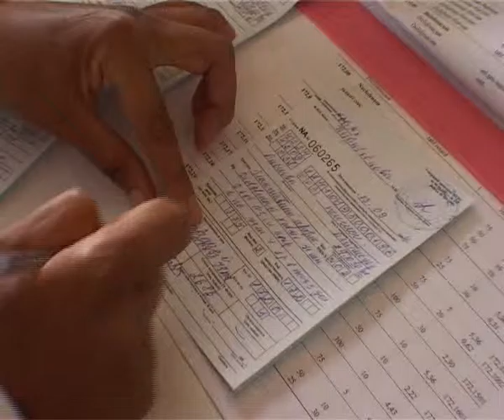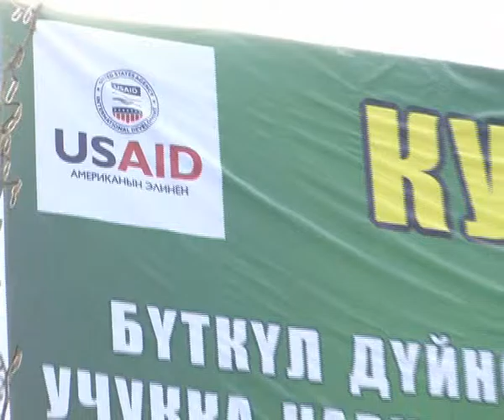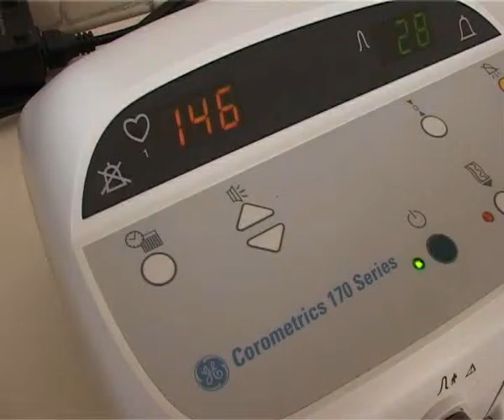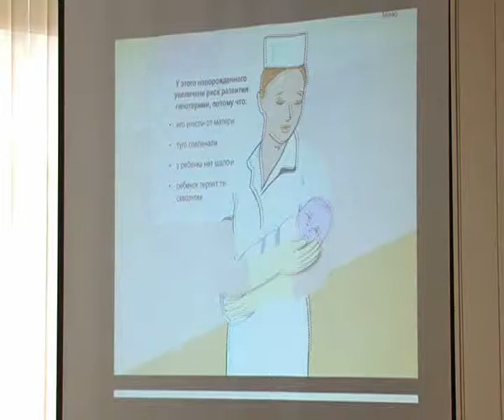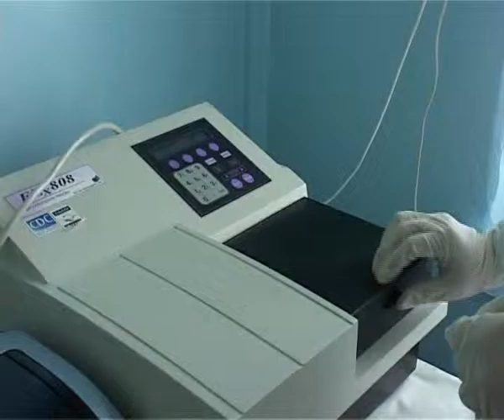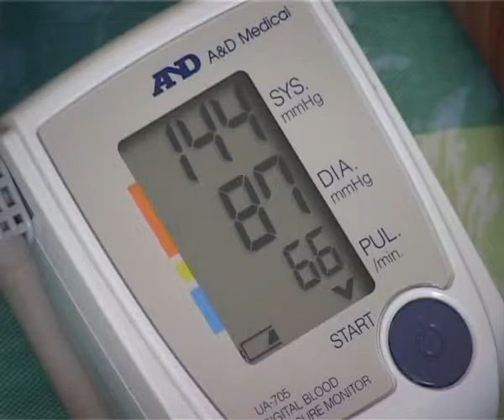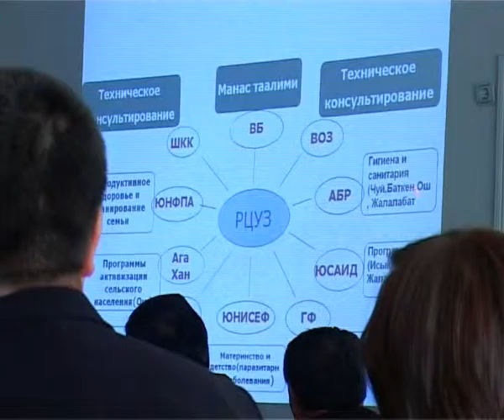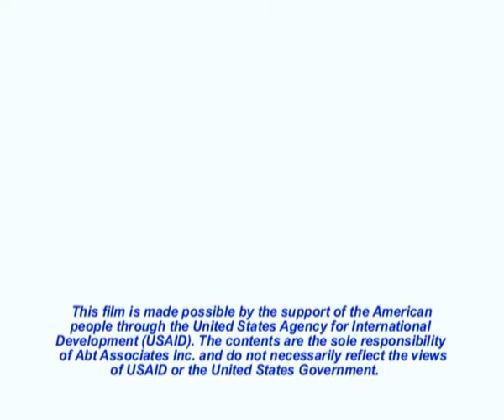USAID Quality Health Care Project Kyrgyzstan Launch Video in English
On April 19, 2001, the USAID Quality Health Care Project launched the start of its activities in Kyrgyzstan. This informational video highlights the goals and activities of the USAID Health Care Project, as well as past USAID health projects in Kyrgyzstan.